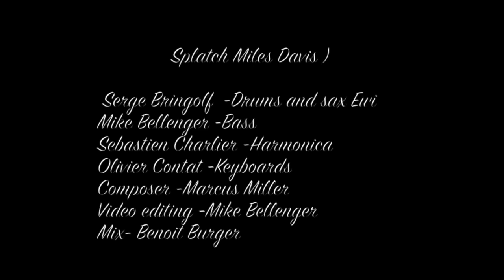SPLATCH "Miles" S.BRINGOLF / M.BELLENGER / S.CHARLIER / O.CONTAT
SPLATCH "MilesDavis" Cover / Composer "Marcus Miller"
Serge Bringolf, Drums, Sax Ewi / Mike Bellenger, Bass, Video Editing / Sébastien Charlier, Harmonica / Olivier Contat, Keys / Benoit Burger, Mix & Mastering / CPO 2021